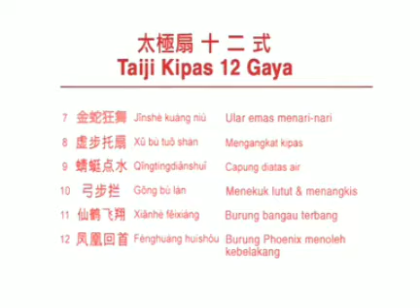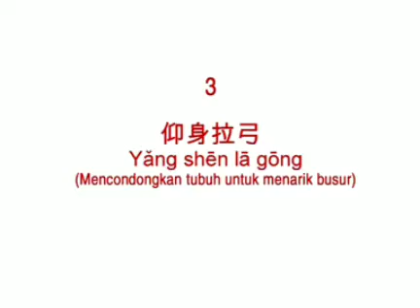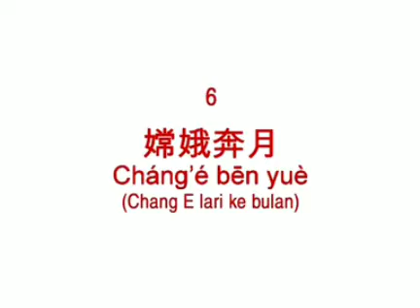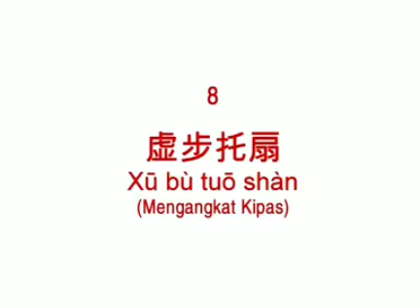Taichi Kipas 12 Gaya (Kipas melambai) with Indonesian Song" Rayuan Pulau Kelapa" with tutorial